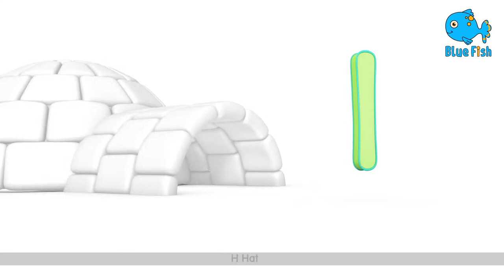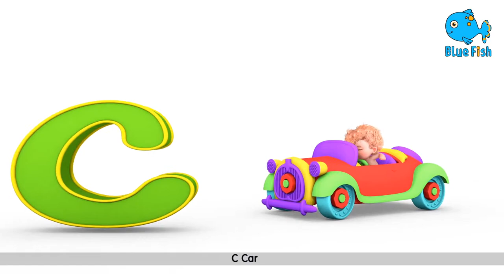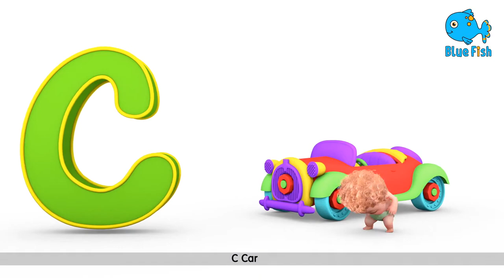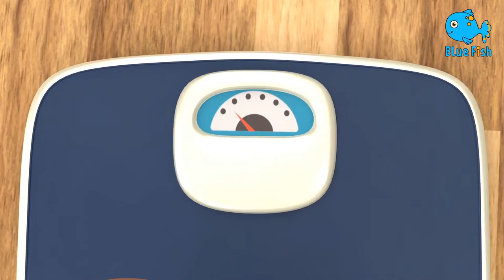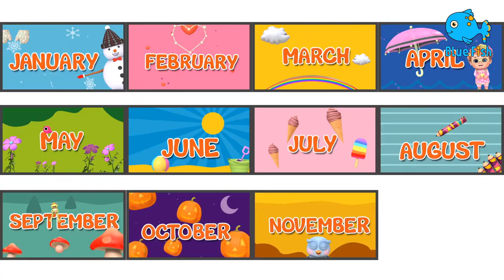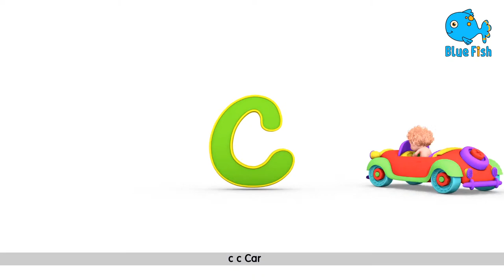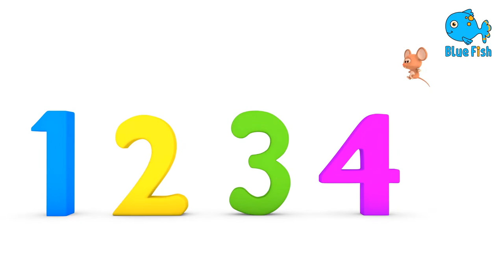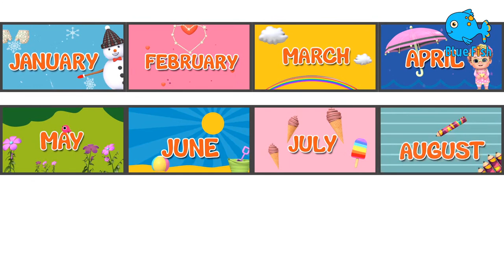Animal Dance Song - Farm Animals Cartoon for Kids | Super Sumo Nursery Rhymes & Kid Song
old macdonald had a farm song | cartoon for kids |+ 4K Nursery Rhymes & Kids Songs - Blue Fis
Watch Blue Fish 4K Nursery Rhymes  and other baby songs for better Parenting and Kids Early Education and songs for babies.

We are happy to share our new learning rhyme wheels on the bus - Learn english with songs for children -
Kids videos or cartoon for kids are important for kids learning.
Kids can learn bath and good habits song nursery rhymes with educational videos by Bundle of Joy and esl.  We have collection of more the 25 rhymes for babies like baby shark, Old mac Donald, Baa Baa Black Sheep and more by Bundle of Joy

Blue Fish helps children to:
1. Easy Learning
2. Eat Right
3. Overall Growth
4. Respect other”